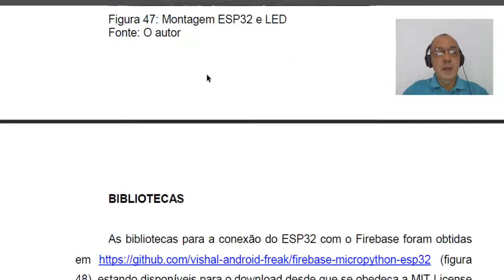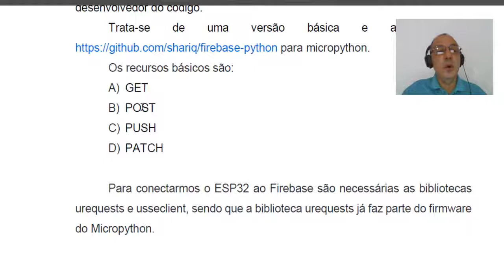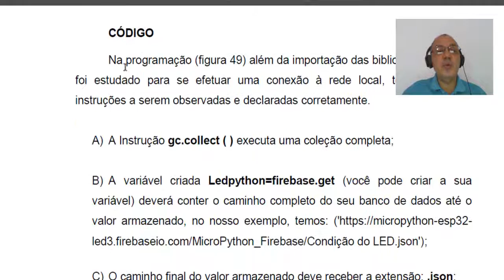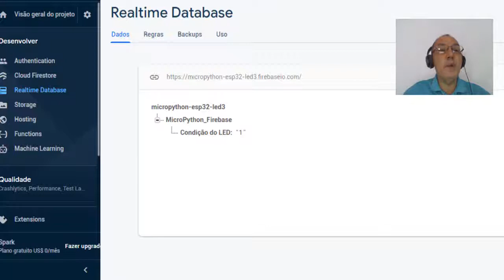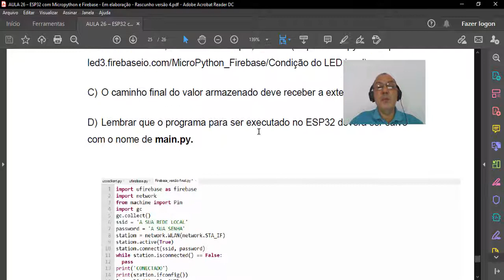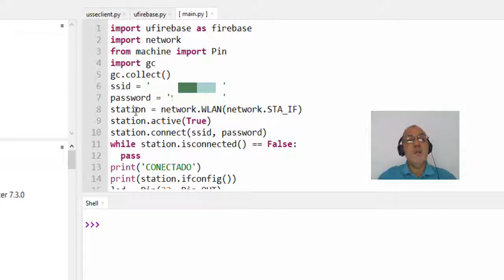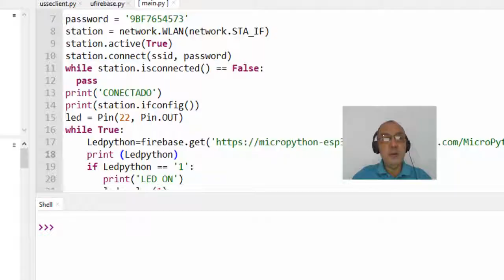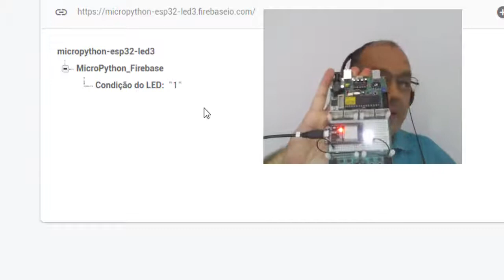Sistema Embarcado com ESP32 e Micropython - Aula 28: Firebase & App Inventor - Parte III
Aula 28: Firebase & App Inventor - Parte III
Material escrito sem revisão! Revisão 0
 Iremos controlar um Led (acende-lo e apagá-lo) através dos dados armazenados no banco de dados Firebase do Google.
Utilizaremos um aplicativo elaborado no App Inventor para fazermos o controle comandado pelo aparelho Android.
O assunto foi divido em três partes, portanto três vídeos.